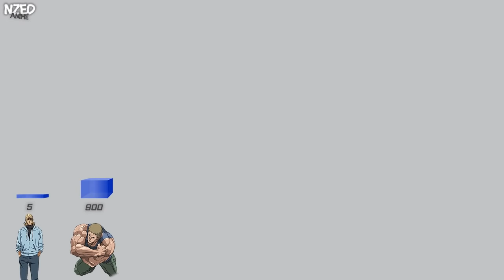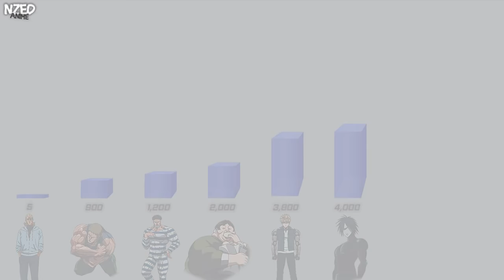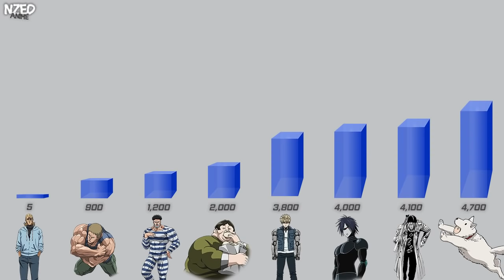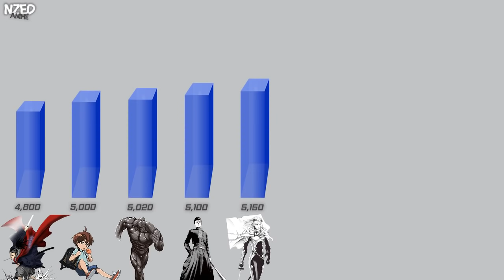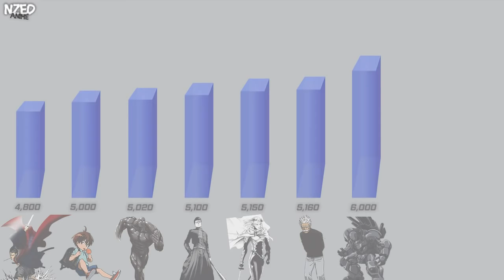S-Class Heroes Power Levels (One Punch Man)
[S-Class Heroes Power Levels]
This video will demonstrate S-Class Heroes power levels.
These characters are from One Punch Man .

Outro: Rayden - Attack On Titan [Electronic Rock Cover]